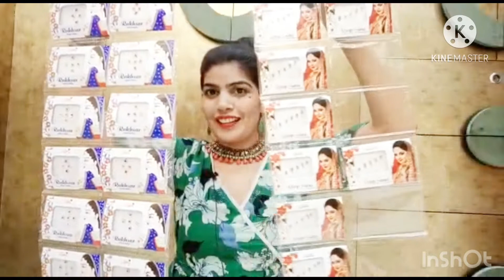100 wala saman 20 rs me Sadar Bazar shopping | sabse sasta market in Delhi part -1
Festive season ki shopping krni hey tho Sadar Bazar se sasta kuch ni